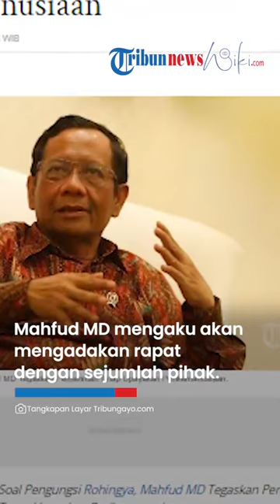Soal Pengungsi Rohingya, Mahfud MD: Sebenarnya RI Bisa Tolak Mentah-mentah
TRIBUN-VIDEO.COM - Presiden RI, Joko Widodo (Jokowi) menunjuk Menteri Koordinator Bidang Politik, Hukum dan Keamanan (Menko Polhukam), Mahfud MD untuk menangani pengungsi Rohingya dengan berkoordinasi bersama Pemerintah Daerah (Pemda).

Dalam hal ini, Mahfud MD menegaskan pemerintah tetap mengupayakan perikemanusiaan sebagai solusi penanganan pengungsi Rohingya di Indonesia.

Meskipun Indonesia tidak menandatangani konvensi Perserikatan Bangsa Bangsa (PBB) tentang pengungsi Rohingya.

"Sebenarnya kita tidak ikut menandatangani konvensi PBB tentang pengungsi itu. Kita bisa menolak mentah-mentah.

Tapi kita kan punya perikemanusiaan," kata Mahfud ditemui di kawasan Menteng, Jakarta Pusat, Senin (4/12/2023).

Oleh karena itu, Mahfud mengaku akan mengadakan rapat koordinasi dengan sejumlah pemerintah daerah untuk menindaklanjuti arahan Presiden Jokowi.

Rapat itu dijadwalkan pada Selasa (5/12/2023). Diyakininya, pemerintah pusat dan daerah akan mencari jalan keluar atas penanganan pengungsi Rohingya.

"Sekarang orang Aceh, orang Riau, Medan apa itu, ndak ada tempatnya, ndak ada biayanya.

Besok akan dikoordinasikan karena ini, lalu berbenturan soal perikemanusiaan," imbuhnya.

Ia menuturkan, berdasarkan data yang ia peroleh, per hari ini ada sebanyak 1.487 pengungsi Rohingya di Indonesia.

Mereka mendiami berbagai wilayah di Indonesia. Namun, untuk jumlah terbanyak berada di daerah mana, Mahfud belum mengungkapnya.

"Dan diperkirakan masih akan membanjir lagi di beberapa tempat. Jadi saya akan koordinasi besok," tegas Mahfud. (*)

Artikel ini telah tayang di Kompas.com

Artikel ini telah tayang di Tribungayo.com dengan judul Soal Pengungsi Rohingya, Mahfud MD Tegaskan Pemerintah Tetap Upayakan Perikemanusiaan,